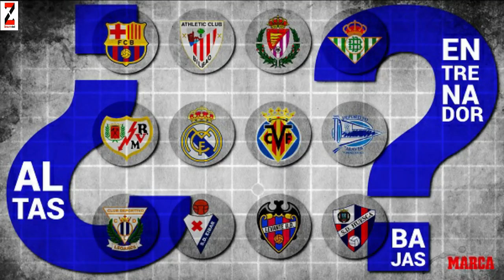Xaaladaha De Light Lampard iyo Coutinho maxaa ka cusub sidoo kalena guud ahaan xanta suuqa Yurub